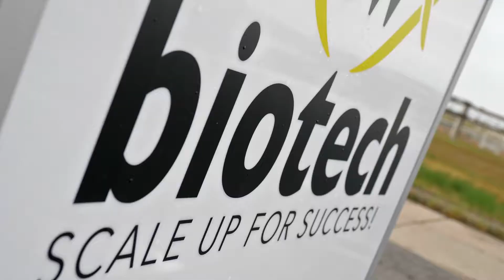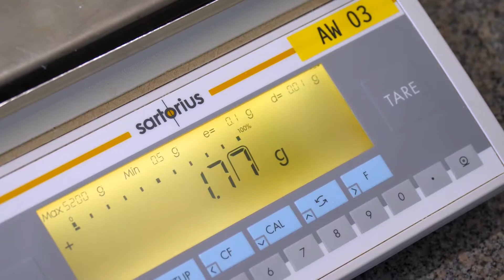EW Biotech GmbH (en)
EW Biotech GmbH, a subsidiary of EW Nutrition GmbH, operates a multi-purpose biotech plant in Leuna, Germany. In addition to scale-up and contract manufacturing, the facility will enable expanded research and development activities in the field of bio-based chemicals and feed and food additives. EW Biotech and its experienced staff in the field of biotechnology and fermentation are thus creating the conditions to enable customers and partners to make the leap from the laboratory to industrial scale.